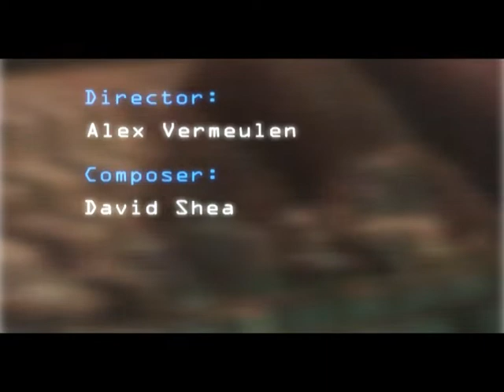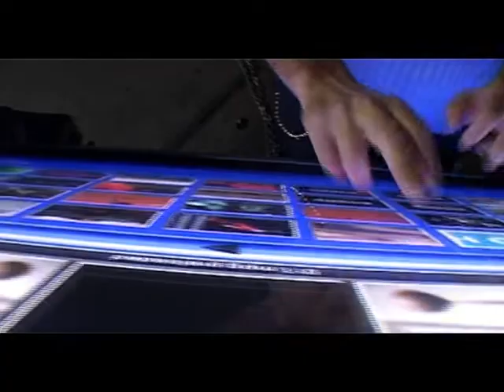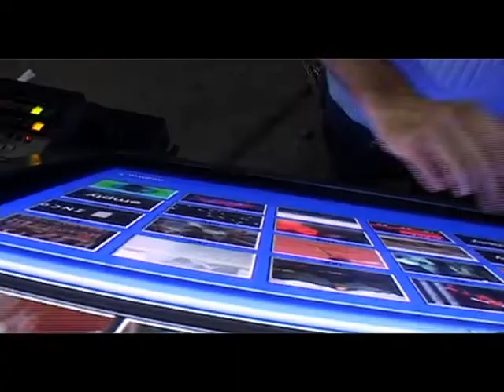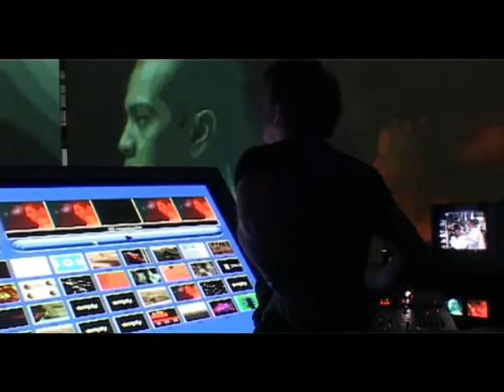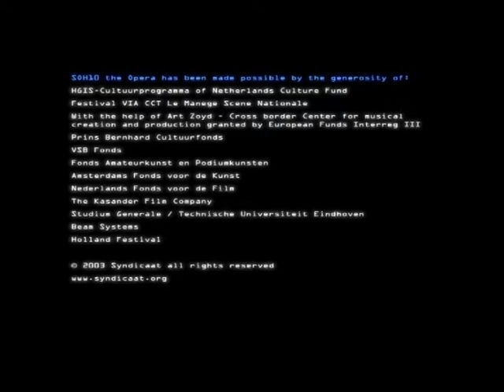SOH10 The Opera behind the scenes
a film by Claire van der Poel.
a Documentaire shot during the production of SOH10 the Opera directed by SOH Alex Vermeulen.